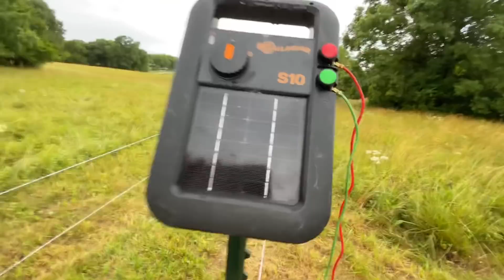NEW HOUSE | WHO DIS!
New House!

GREEN MOUNT NOZZLE! 😉

Also… Case’s hat 😉

Amazon WishList

** Its the one listed at Mid Mount Mower 54"

My Son & Tallest Best Friend Case's Channel
~Case Does Stuff

Use code "adler21" for Free Hercules Carrots!

Doggie DNA Test from Embark that I used

OUR SHORTS CHANNEL - THERE IS CONTENT HERE THAT IS NOT ON VLOG CHANNEL!!

As a dad I want to make sure I save money for my boys future. I currently use and have for the last 2 years Robinhood to invest. It’s simple and easy and if you use my link we both will receive a free stock. There are no fees associated with this app other than what stocks you purchase after signing up. I am sharing this information as a friend to you. Thank you. 😊